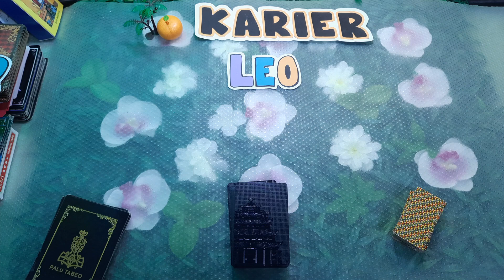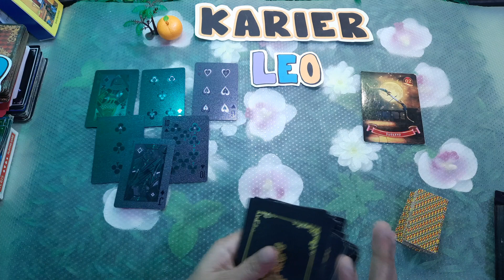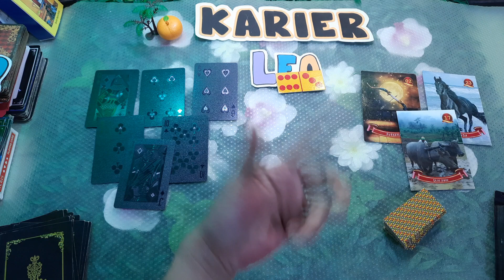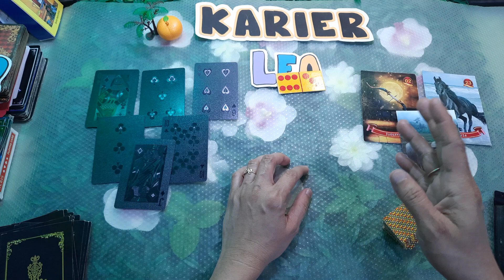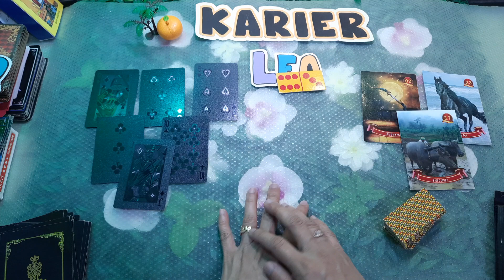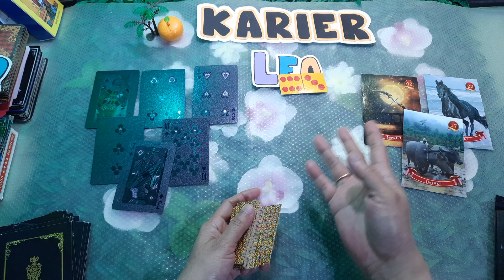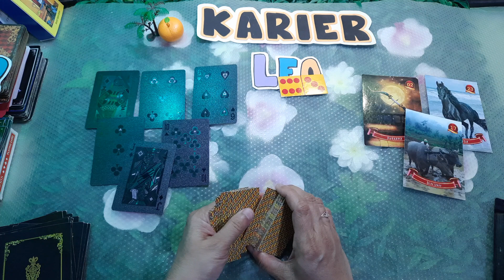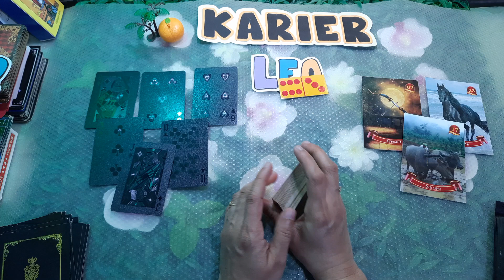Leo ♌ kondisi karir dan keuangan yang terjadi sepanjang tahun 2023